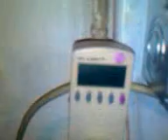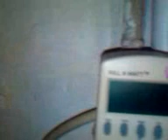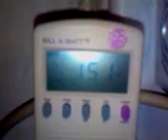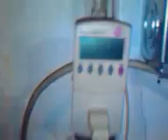Grid Ties and solar panels Update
Grid ties hooked up,powerjack 300,solar panels,best place for wind turbines and parts sorryfor bad video re shot better one